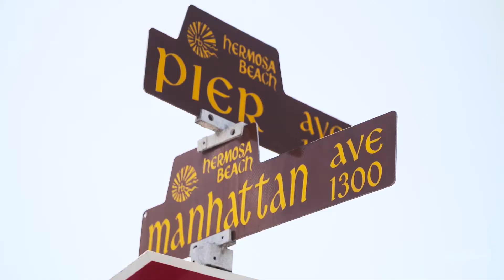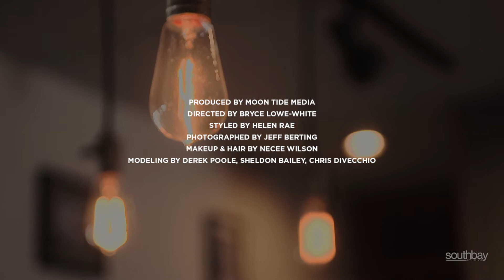Behind the Seams Episode 1: Blue Sunday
Weekend warriors hit Hermosa Beach in this season’s coolest hue.